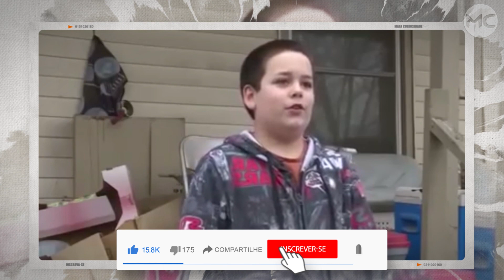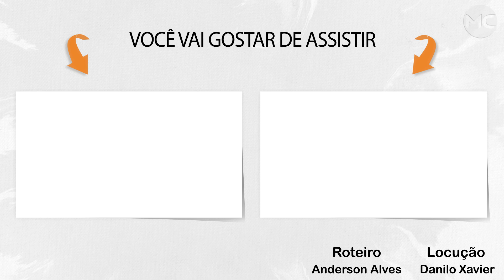Todos ficaram CHOCADOS com o que esse PITBULL fez com esse GAROTO!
Tudo começou quando os pais de Shane Smith, um garoto de nove anos, o deixaram sozinho em casa por apenas 20 minutos. Não era o costume deles, mas eles tiveram que buscar seus irmãos na escola.
Felizmente, o garoto não estava sozinho, mas estava com seu pit bull, Boby.
Quando Shane escutou um barulho na porta foi então que isso aconteceu, confira.